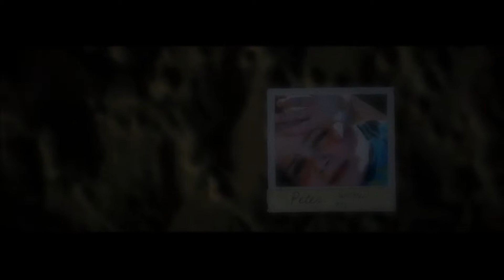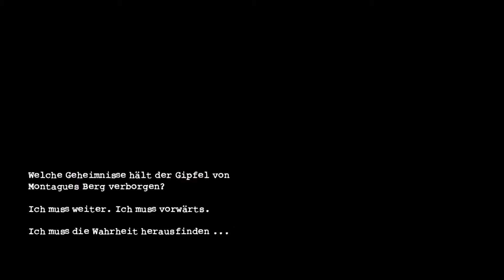Let's Play Montague's Mount #011 - Das Finale [Deutsch][HD]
Nur noch ein verschlossenes Tor trennt uns von der Wahrheit...

Montague's Mount
Ein Abenteuer und Indie Spiel von PolyPusher & Mastertronic (2013)

Gefällt dir das Spiel und du willst es selber einmal spielen? Hier findest du einige Links: